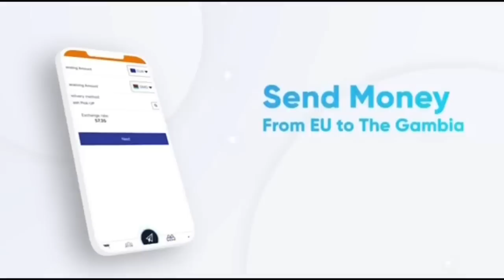Question and answers Figo vs Fula Gangster & Sultan Jammeh ✍🇬🇲😃🎧🤣